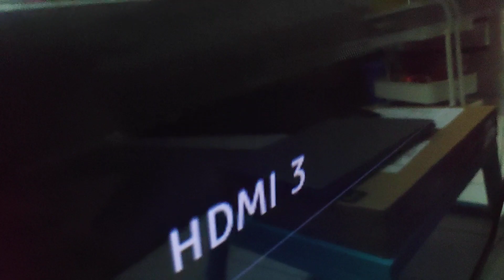Kenapa Modem TM Unifi Wifi Boleh Guna 1 Sahaja Lan1 Port ?